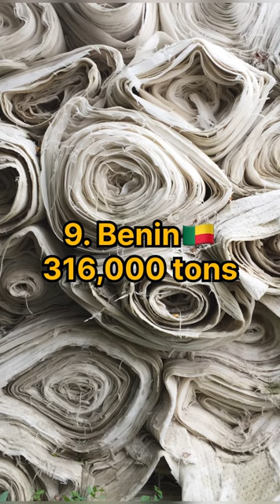Top 10 Countries With Largest Cotton Production In World🌎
top 10 cotton producing countries in the world
top cotton producing countries
cotton production
cotton production in india
largest cotton producers
top 10 largest cotton producing countries in the world 2020
world's top 10 cotton producing countries
top cotton producers